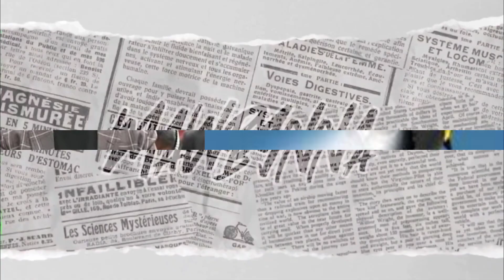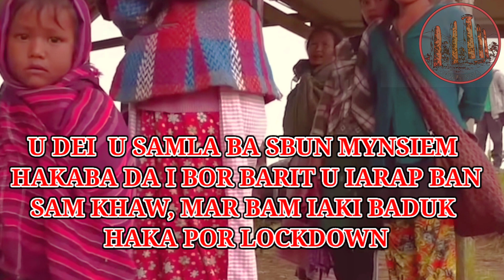“O Ha U Lieh" Niom beit baroh ha U Lieh// Jingrwai ba don jingmut shisha//STAINBINEL WANNIANG